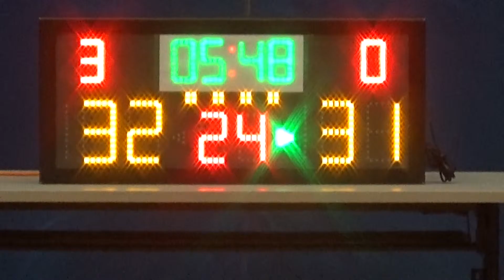20151202 FREESTYLE CLOTHING VS POP TEAM 4th Quarter